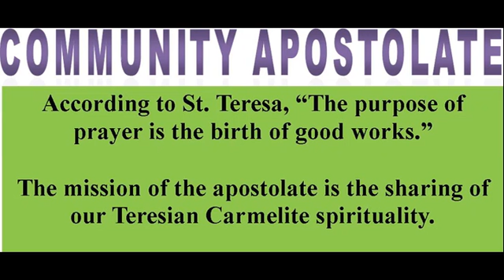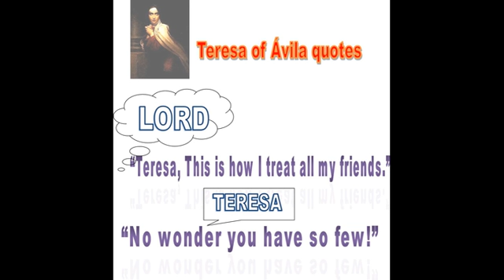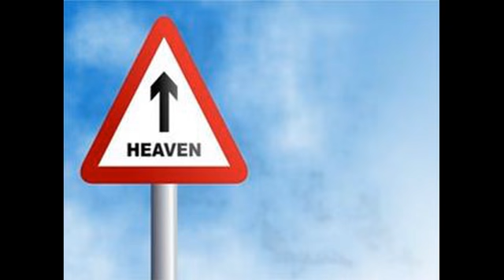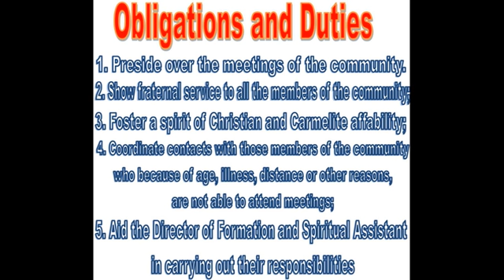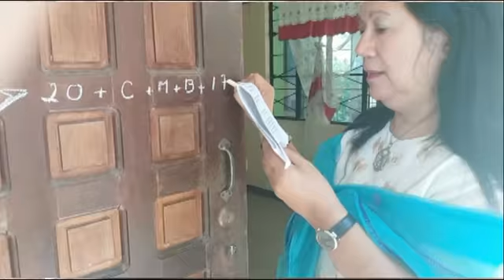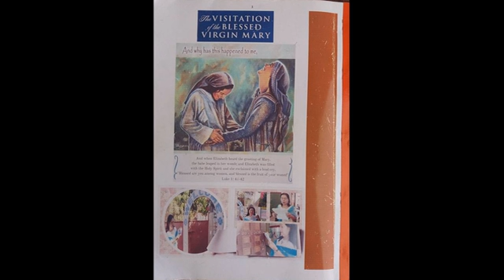PART 2 BY NILA ARGEL ACCEPTANCE SPEECHES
Part 2 of Provincial Delegate Fr. Benedick Piangco, ocd
Pastoral Visit to St. Teresa of Avila Community on February 18, 2017. Acceptance Speeches of Pres. Ma. Nila O. Argel and Director of Formation, Carmela Palaroan.